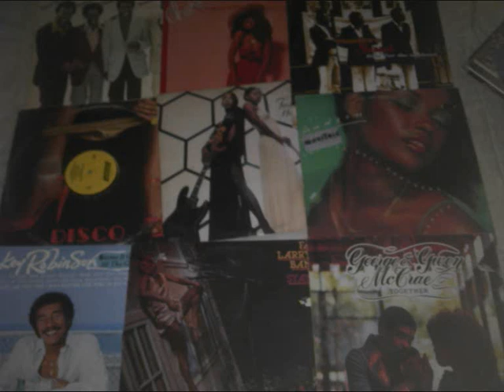GAYLE ADAMS ... YOUR LOVE IS A LIFE SAVER ..